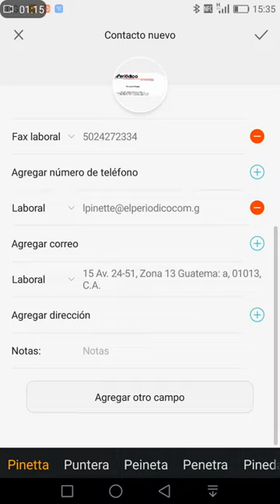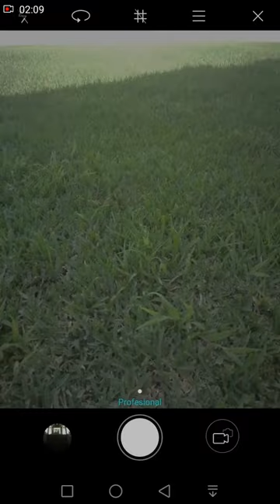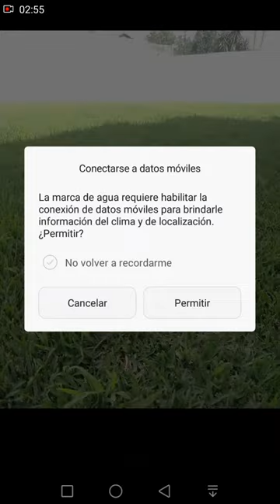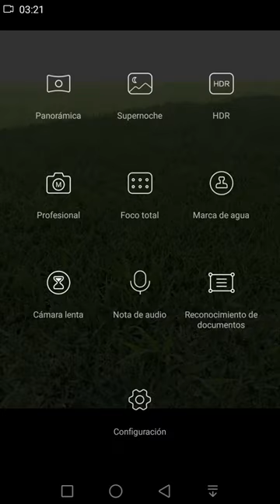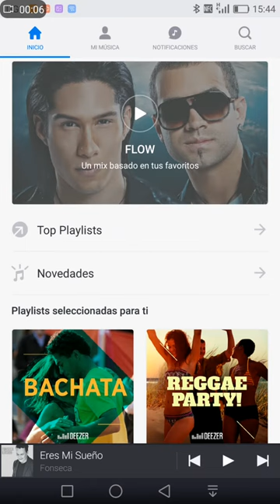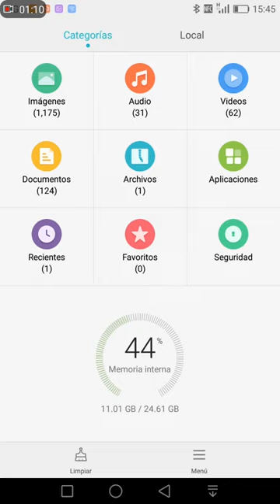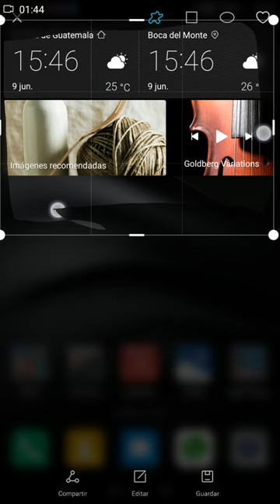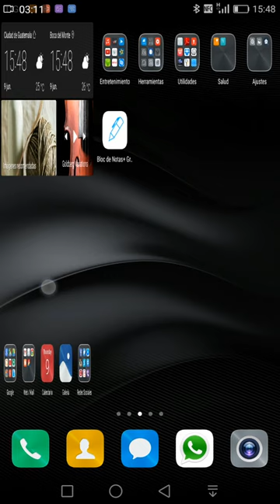User Experience huawei mate 8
Review del huawei mate 8